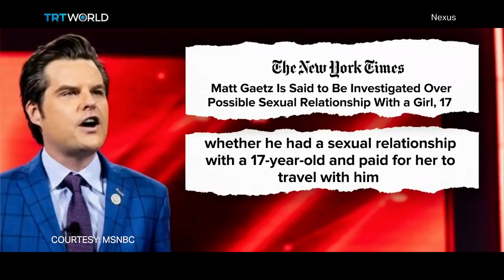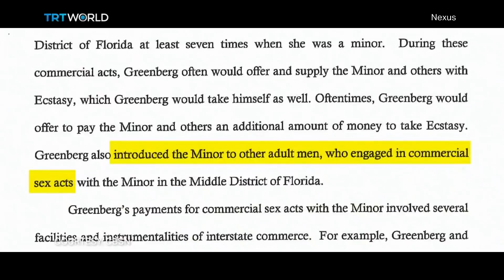Matt Gaetz Scandal, Jeffrey Epstein guards plead guilty, Ghislaine Maxwell Documentary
Matt Gaetz, the telegenic Congressman from Florida, who was touted as the ‘future of the Republican party’ is facing accusations of sex trafficking. Also, the prison guards who were supposed to be watching Jeffrey Epstein on the night he killed himself admit falsifying their work records. And finally, Ghislaine Maxwell, Epstein’s former girlfriend, will be the subject of a new docu-series called ‘Chasing Ghislaine’ made by the same people behind last years hugely successful Netflix series 'Filthy Rich'